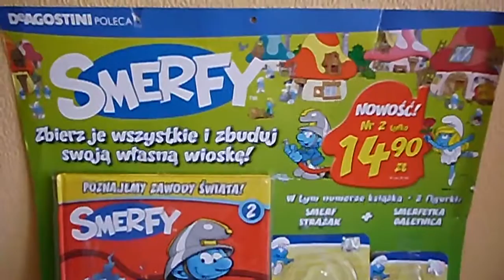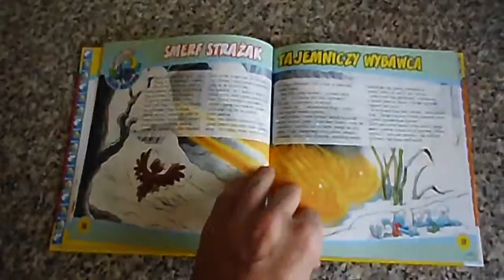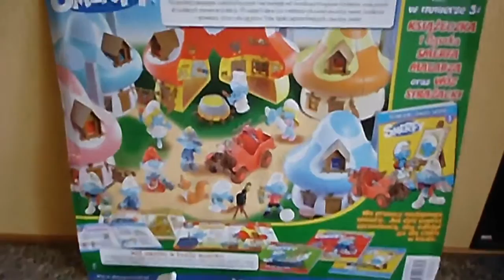DeAgostini Smurfs No 2 Smerfy Kolekcja Poznajemy Zawody Świata